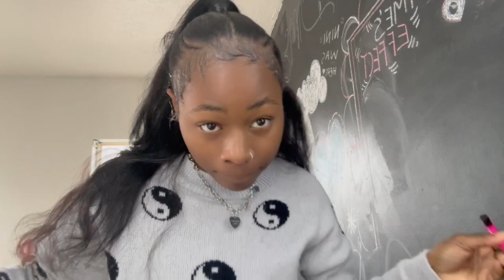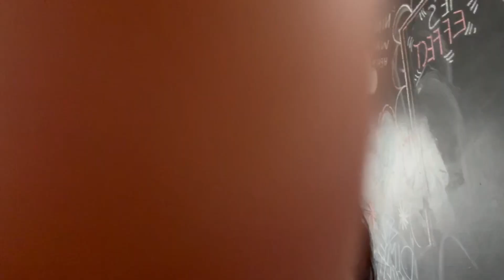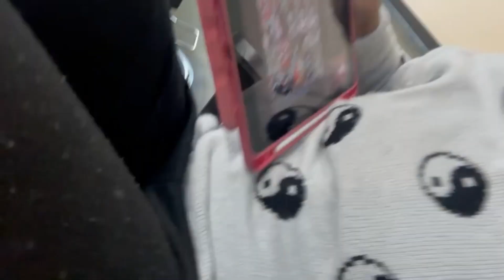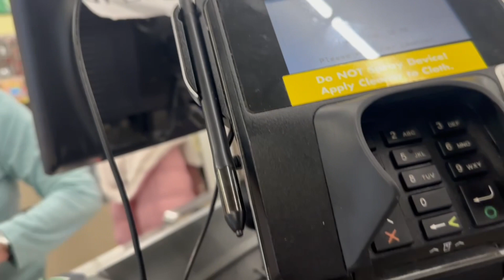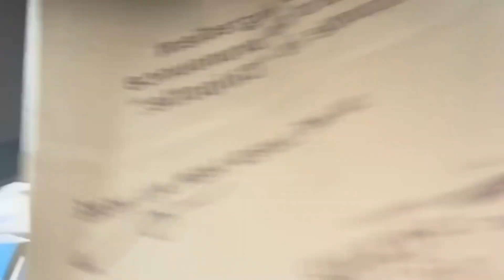VLOGMAS || makeup hours, ornament shopping, hallway tree￼